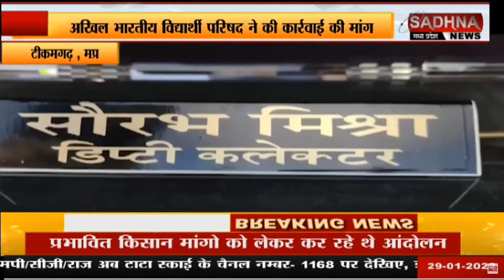टीकमगढ मप्र - स्कूल में पेरेंट्स के साथ अभद्रता